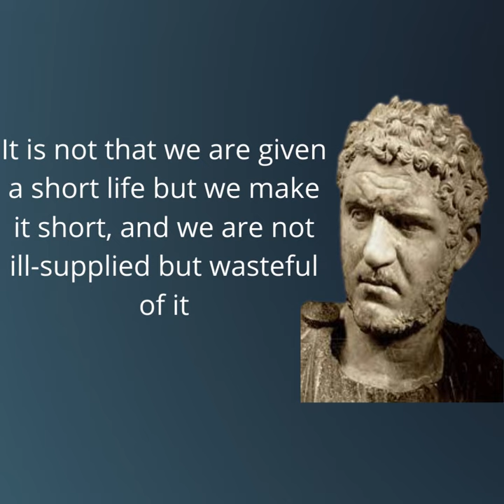Seneca quotes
Lucius Annaeus Seneca the Younger( 4 BC – 65 AD),usually known as Seneca, was a Roman Stoic philosopher, statesman, dramatist, and, in one work, satirist, from the post-Augustan age of Latin literature.Seneca was born in Córdoba in Hispania, and raised in Rome, where he was trained in rhetoric and philosophy. His father was Seneca the Elder, his elder brother was Lucius Junius Gallio Annaeanus, and his nephew was the poet Lucan. In AD 41, Seneca was exiled to the island of Corsica under emperor Claudius, but was allowed to return in 49 to become a tutor to Nero. When Nero became emperor in 54, Seneca became his adviser.